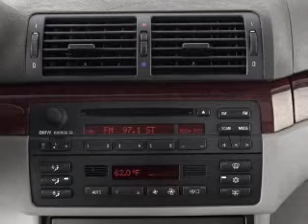2003 BMW 3 Series - Manchester NH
Year: 2003
Make: BMW
Model: 3 Series
Trim: 325i
Engine: 2.5 liter inline 6 cylinder 24 valve
Transmission: Automatic
Color: Blue
Mileage: 78599
Address:
1477 S Willow St